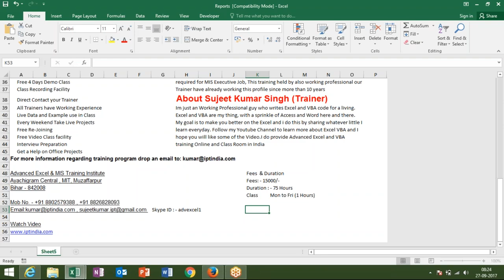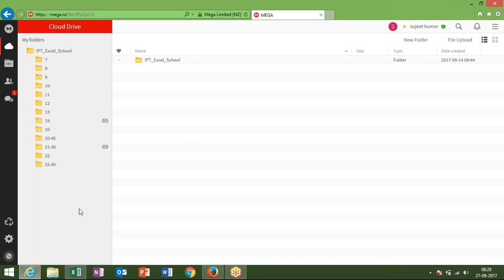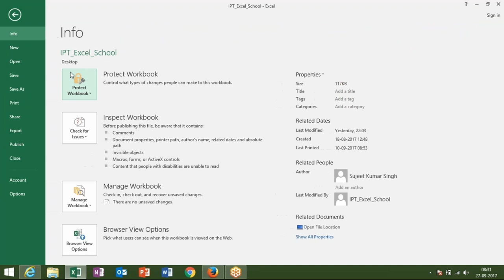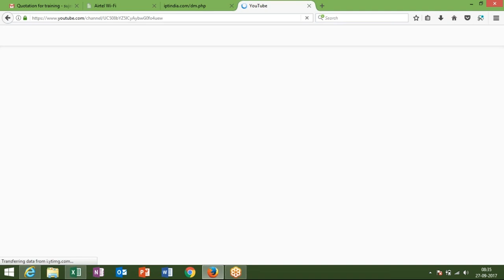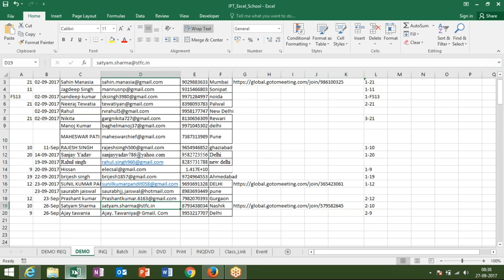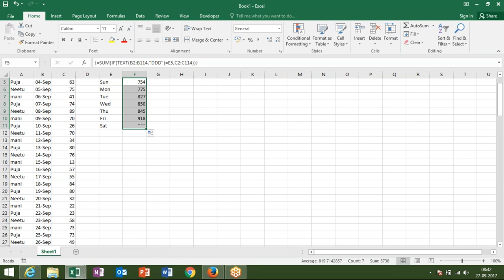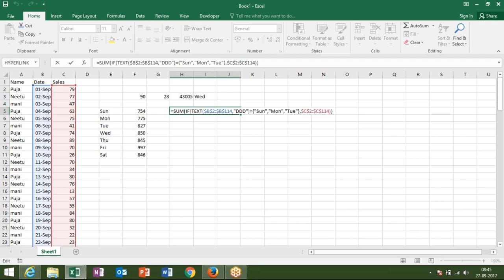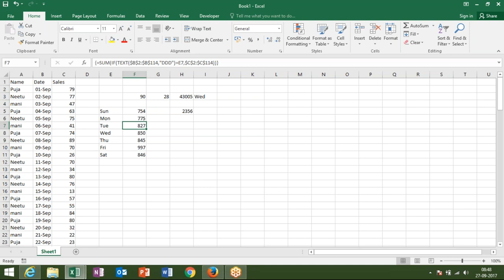Benefit of Online Class for Advanced Excel with VBA